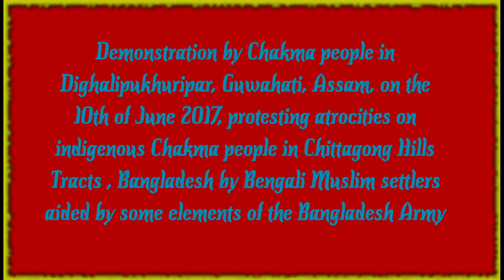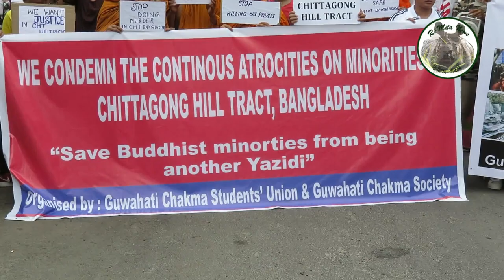Chakma People Protest in Guwahati 2017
BY RI-MITA NEWS
Chakma people demonstrated in protest against atrocities committed  by Bengali Muslim settlers in Chittagong Hills Tract, Bangladesh on indigenous Chakma people aided by some elements of the Bangladesh Army. The protest demonstration took place on the 10th of June 2017 at Dighalipukhuripar, Guwahati city, Assam. A memorandum was sent to the Prime Minister of India and the Chief Minister of Assam, through the district administration.